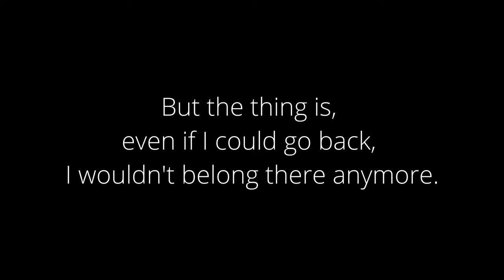Major Arcana "The Chariot" / Virtual Reality Painting / NFT Art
𝐌𝐚𝐣𝐨𝐫 𝐀𝐫𝐜𝐚𝐧𝐚 ❞𝐓𝐡𝐞 𝐂𝐡𝐚𝐫𝐢𝐨𝐭❞
𝐕𝐢𝐫𝐭𝐮𝐚𝐥 𝐑𝐞𝐚𝐥𝐢𝐭𝐲 (𝐕𝐑) 𝐏𝐚𝐢𝐧𝐭𝐢𝐧𝐠 𝐢𝐧 𝐓𝐢𝐥𝐭 𝐁𝐫𝐮𝐬𝐡 / 𝐍𝐅𝐓 𝐀𝐑𝐓
The Chariot shows that you should pursue the plan with a structured and ordered approach.
In the Chariot's quest for his goal, he may display some behavior that he has never seen within himself before - competition and a desire to succeed has perhaps brought out a more aggressive part of his personality. Aggression is a natural part of human nature, and the Chariot reminds you that it can also be used to help you take charge of your situation, but also must be reined in so that it does not hinder your way forward.